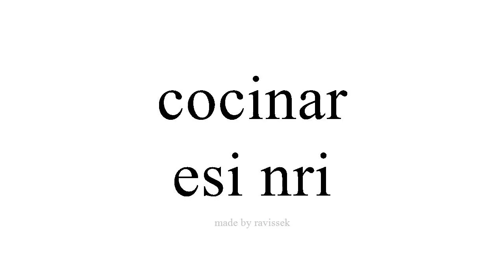Mụta Spanish esi nri